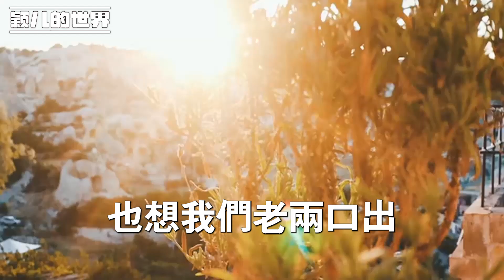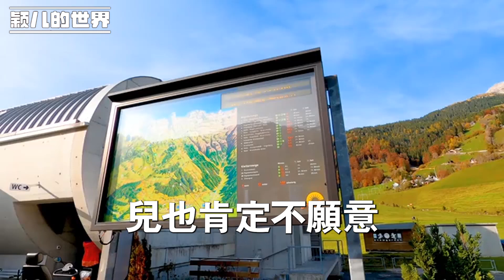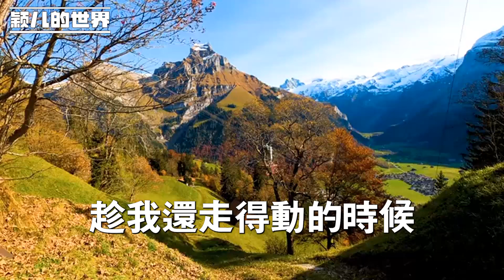兒子媳婦得知我每月有7000的退休金後，惦記起了我的養老錢